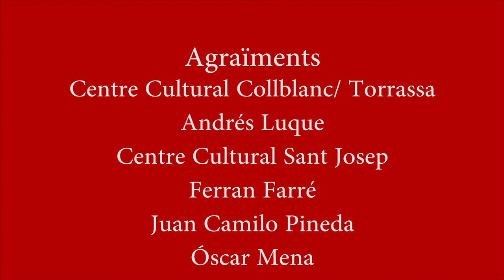NÔHVENA Trailer. Cia. Javier Villena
Espectaculo visual de mascaras neutras y del teatro Noh japones, con la banda sonora de la Novena Sinfonia de Beethoven.